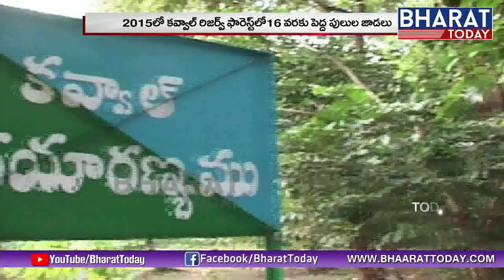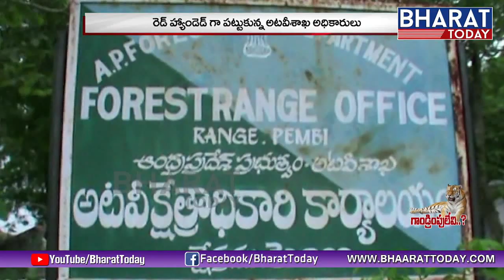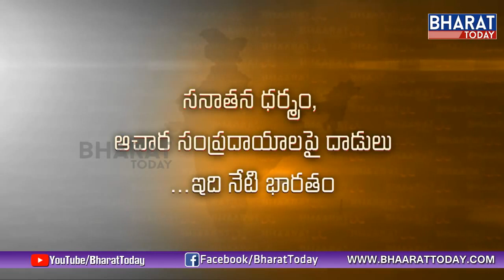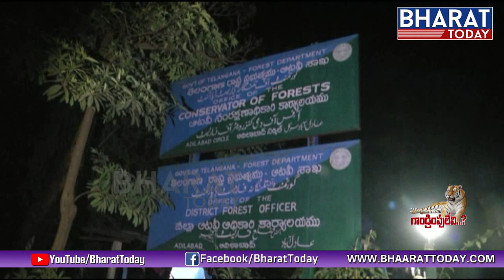Today's Focus - Special Story On Kawal Tiger Reserve || Kawal Wildlife Sanctuary || Bharat Today